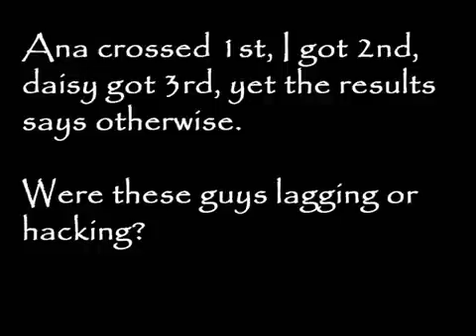MKW Clan War 04 - Triple X vs. NCS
Unfortunately, I got an disc error when recording and trying to upload the 1st 2 races of the 1st GP, but I recorded everything else though.